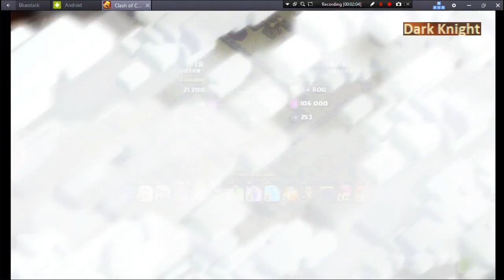Clash Clan - War with Miner Bowler Troops | 3 star game play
Clash Clan War with Miner and Bowler Troops 3 star game play video.

clash of clan village attack with MAX upgraded troops
War Hero Barbarian King / Archer Queen / Grand Warden
Attack With Barbarian,
Archer, Giant, Goblin,
Wall Breaker ,
Balloon,
Wizard, Healer,
Dragon,
P.E.K.K.A, Baby Dragon,
MinerMinion, Hog Rider,
Valkyrie, Golem (Golemite),
Witch (Skeleton),
Lava Hound (Lava Pup) ,
Bowler